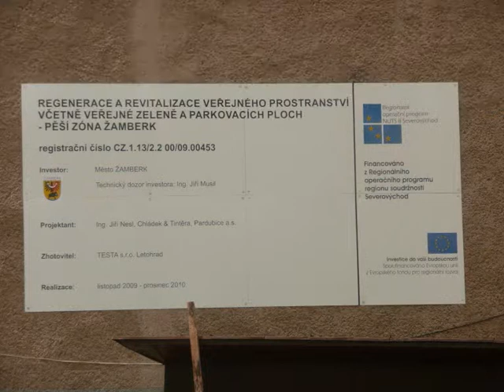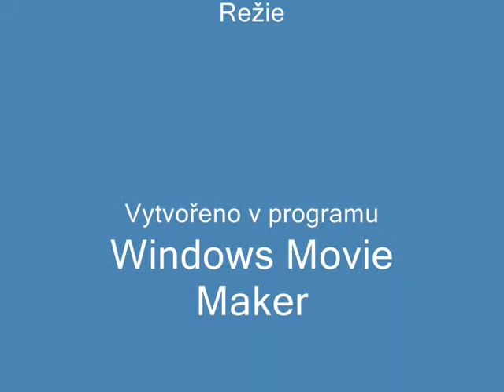Foto Pěší zona Žamberk od března do října 2010